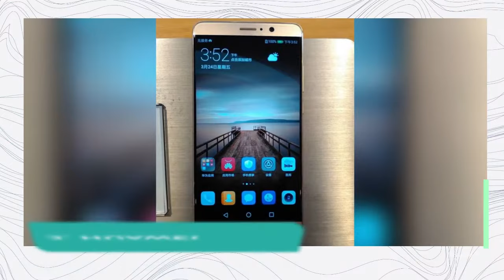TOP 10 MOBILE BRANDS IN THE WORLD🌍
In this video I will show you top 10 smartphone brands in the world 2022